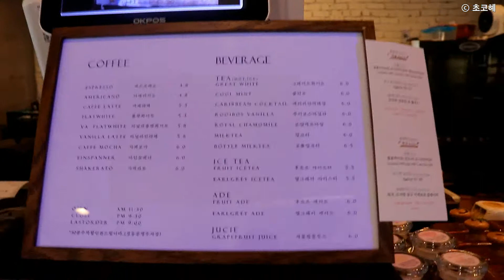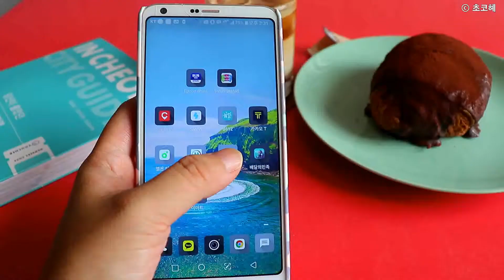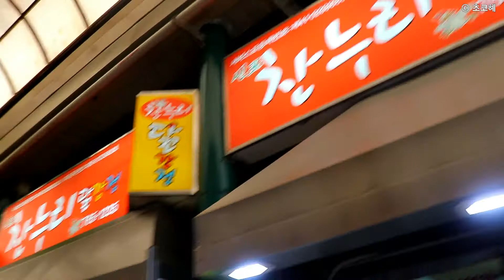나홀로 인천 나들이 ♬ 동인천 카페 브라운핸즈 개항로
1960년대 말에 개원해 2002년 초까지 인근 주민들을 진료해온
4층 규모의 이비인후과가 있었는데,
16년 가까이 비어 있던 이 공간이
2018년 2월, 카페로 재탄생했어요 :)